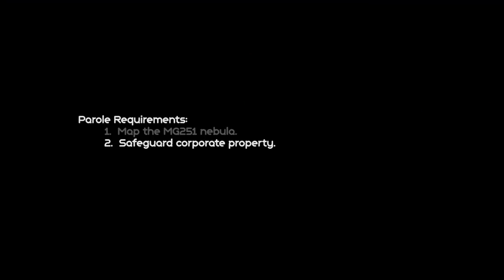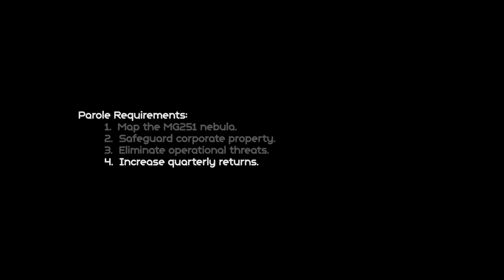Release Trailer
DEEP SIXED™ will be released on February 12th, 2018 for PC, Mac and Linux.

While other games might have you play the role of the stalwart space-captain righting the injustices of the universe, DEEP SIXED™ is a game for the Scotty’s, Geordi’s and O’Brien’s out there with a space-wrench and a roll of duct tape trying to keep the radiation scrubber from falling apart.